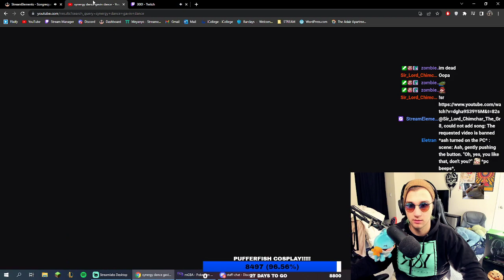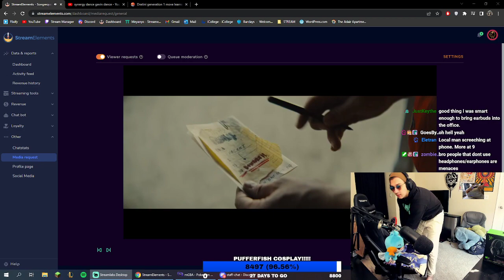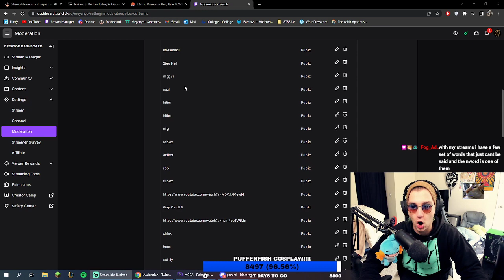HARDCORE NUZLOCKE BUT IF YOU FOLLOW YOU KILL A POKEMON!! | Streaming Everyday For Three Years!!! Day